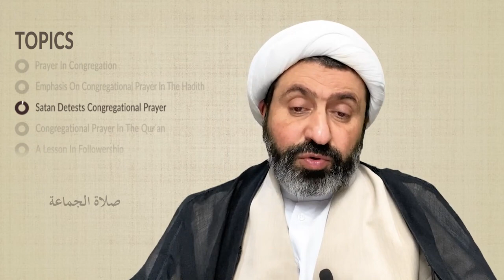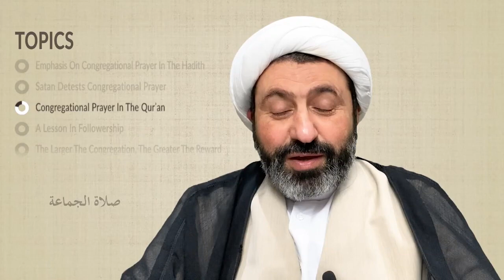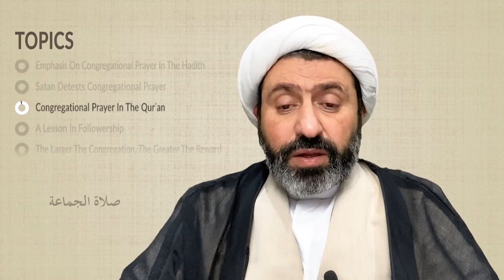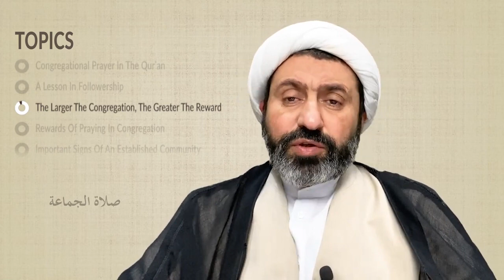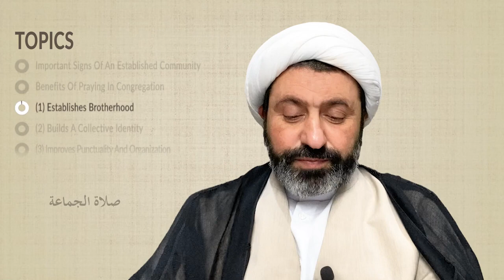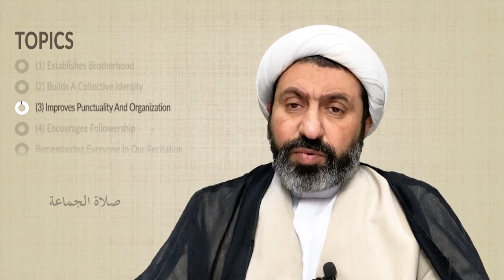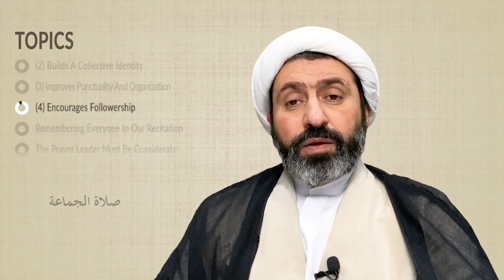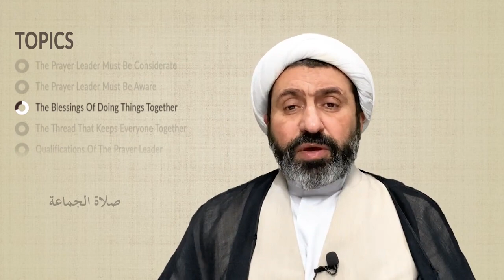Topical Islamic Plan for Life — Lecture 23 on Congregational & Friday Prayer, Sheikh Dr Shomali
00:00 Introductory Remarks
02:14 Unit 4: Social Practice
03:00 Prayer In Congregation
05:52 Emphasis On Congregational Prayer In The Hadith
06:25 Satan Detests Congregational Prayer
08:12 Congregational Prayer In The Qurʾan
14:23 A Lesson In Followership
16:02 The Larger The Congregation, The Greater The Reward
18:00 Rewards Of Praying In Congregation
19:40 Important Signs Of An Established Community
20:55 Benefits Of Praying In Congregation
21:13 (1) Establishes Brotherhood
23:15 (2) Builds A Collective Identity
26:39 (3) Improves Punctuality And Organization
27:25 (4) Encourages Followership
30:23 Remembering Everyone In Our Recitation
31:42 The Prayer Leader Must Be Considerate
33:42 The Prayer Leader Must Be Aware
34:37 The Blessings Of Doing Things Together
36:07 The Thread That Keeps Everyone Together
37:47 Qualifications Of The Prayer Leader
40:38 Mosques As Centers For Learning
43:42 Sacred Space Dedicated To Remembrance
46:13 Mosques Combined With Other Centers
47:54 Building Mosques Wisely
49:50 Hadiths On Visiting Mosques
52:03 Construction Of Mosques
53:48 The Most Sacred Mosques
54:09 Friday Prayer
54:50 Concluding Remarks

---Islamic Plan for Life Book---
📚Amazon (Kindle Edition)